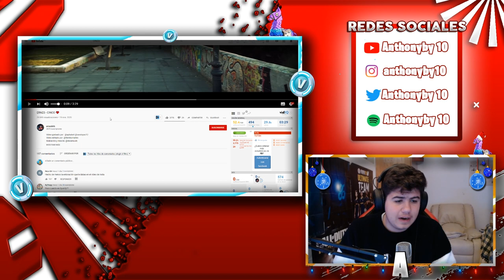(REACCIÓN) ERNES - CINCO 💔